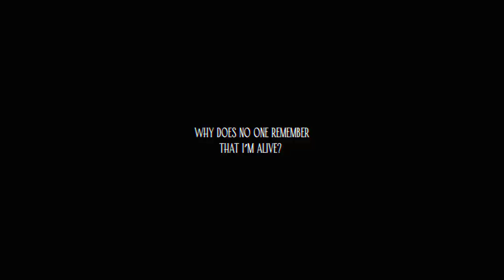Seongbuk-Dong to Tudor City | The Secret Garden S1 · E1 [Animated Music Video]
Alone in her home with only her helpers, Mary struggles to come to terms with her parents’ death. When a strange figure appears, her life takes a new direction.

Screenwriter - Casey
Story Editor - Michael
Story Producer - Sarah, Rachel
Music Producer - JunHo
Voice Actor - Michelle
Mixing and Mastering - Hyomin
Producer - Christina
Production Manager - Joan, Derrick
Concept Designer - Juna
Storyboard - Juna
Asset Designer - Juna, Sowon
Animator - Juna, Hyeeun

CCO - Thomas